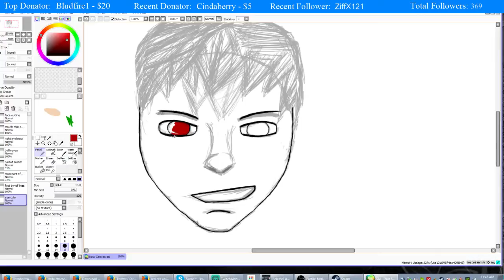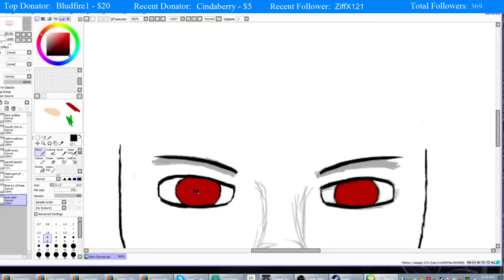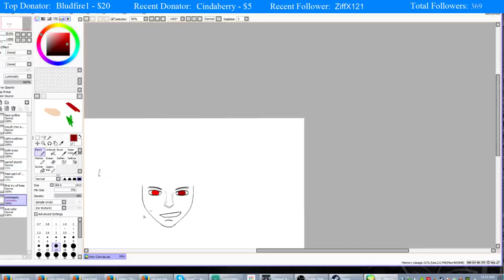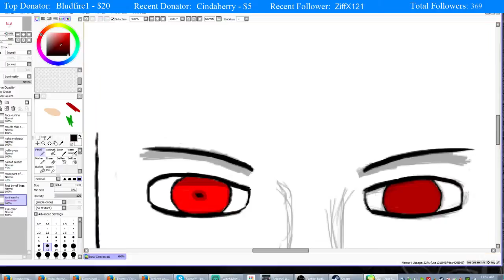Startings of the Xnify drawing for 100 hours (Part 13)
Drawing I did for a viewer for hanging out with me for over 100 hours.. Was also using the program for the first time, so learned a lot more since then. Also my first time trying to draw anime style.